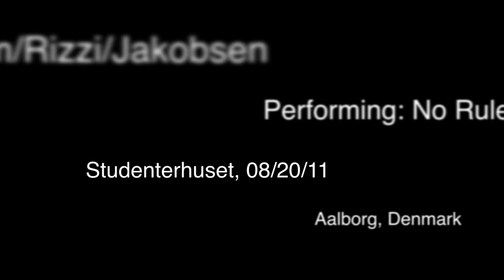Brem/Rizzi/Jakobsen performing No Rules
Footage from Meutiviti-festival at Studenterhuset in Aalborg, Denmark 08/20/11